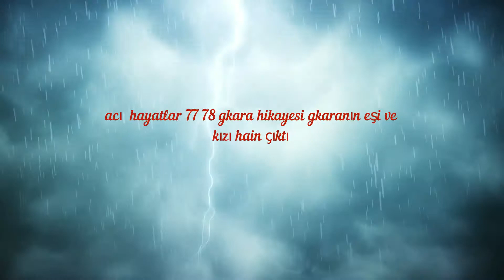acı hayatlar gkara hikayesi 77 78 gkaranın kızı edepsiz eşi hain çıktı